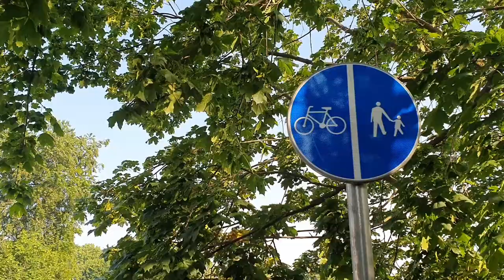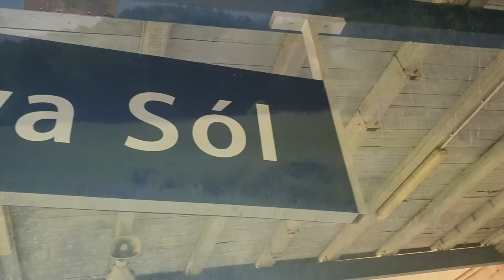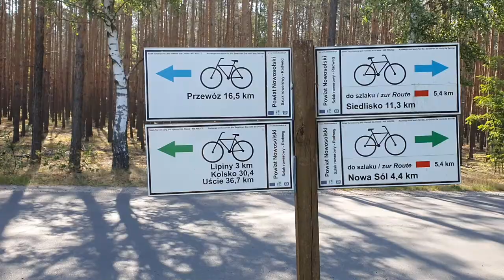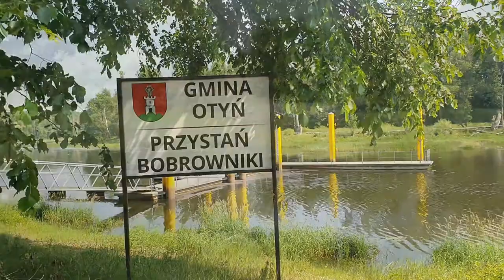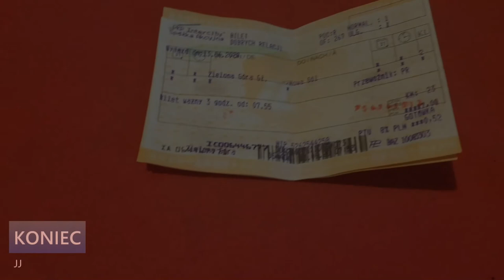Wycieczka rowerowa Nowa Sól Bobrowniki ZG